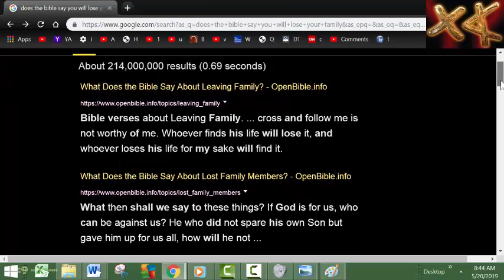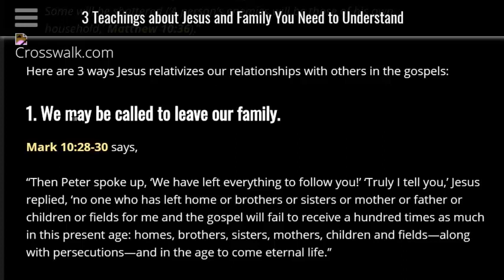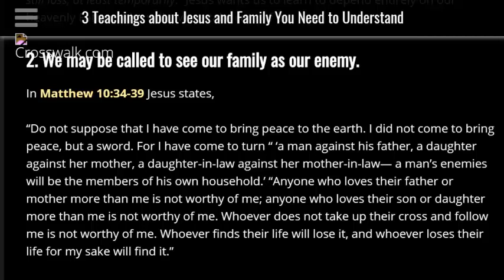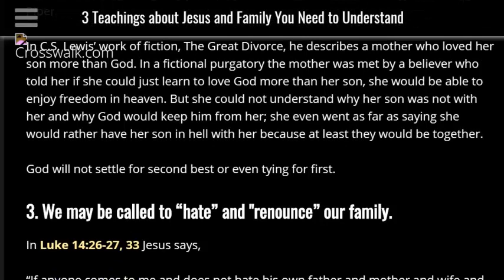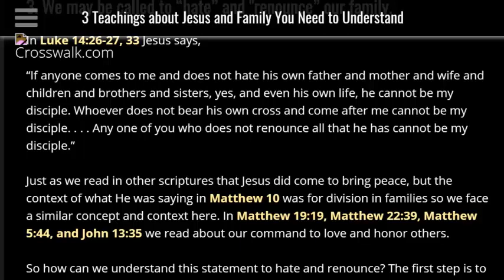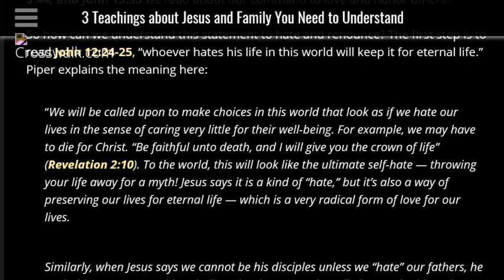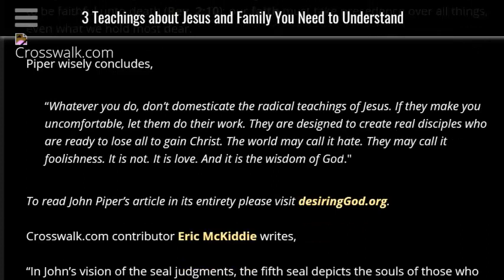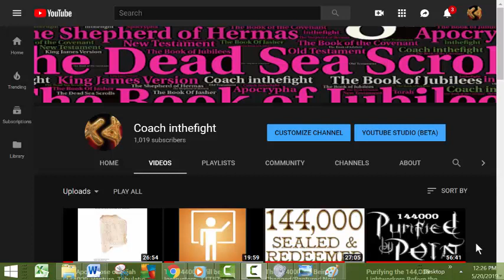Rejection Hostility or Silence from Family & Friends Explained The 144,000 Will Lose Their Families